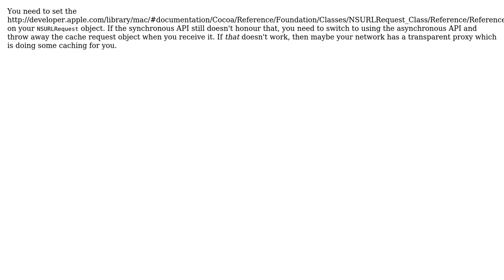UrlConnection Iphone (2 Solutions!!)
UrlConnection Iphone

With thanks & praise to God, and with thanks to the many people who have made this project possible! | Content (except music & images) licensed under CC BY-SA | Music | Images & others | With thanks to user suvish valsan user Mo Agh and the Stack Exchange Network Trademarks are property of their respective owners. You are responsible for your own actions.